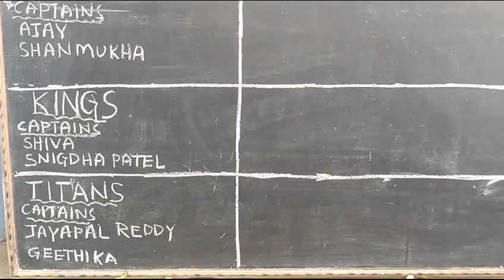29 January 2024